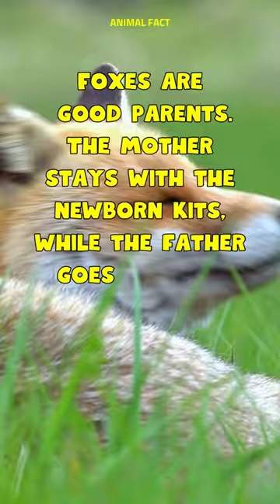Foxes are good parents...